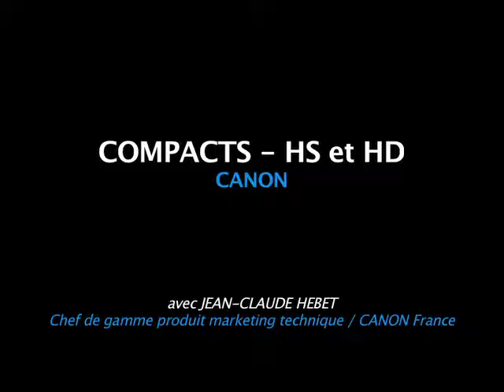Les derniers compacts Canon présentés en vidéo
Jean-Claude Hebet, Chef de gamme produit marketing technique, Canon France, nous présente en vidéo la deuxième vague d'annonces de compacts Canon.